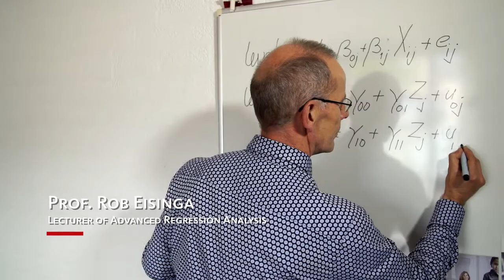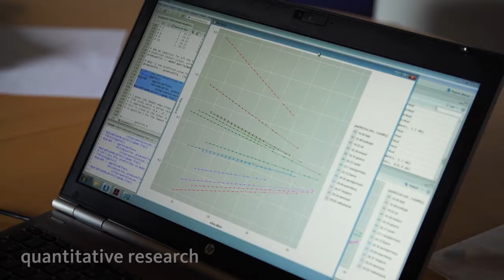Research Master Social and Cultural Science, Radboud University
The Research Master’s programme in Social and Cultural Science is a two-year international programme for a small group of selected students. Do you want to know more about our Research Master’s programme in Social and Cultural Science? In this movie you get firsthand information from students and lecturers at Radboud University in the Netherlands!